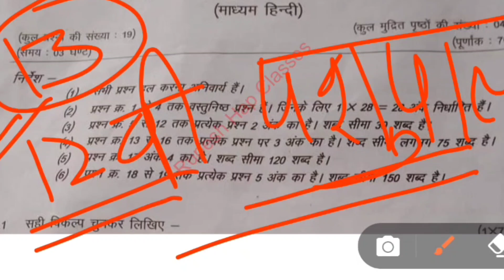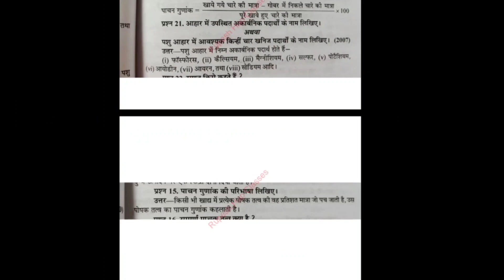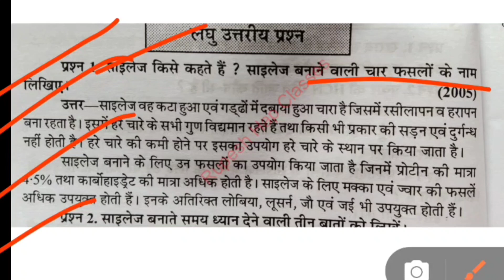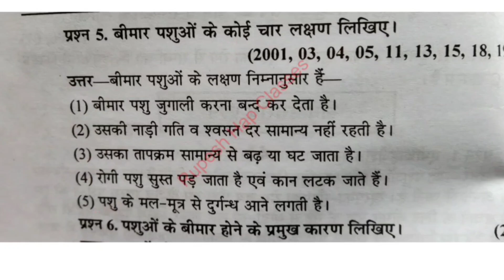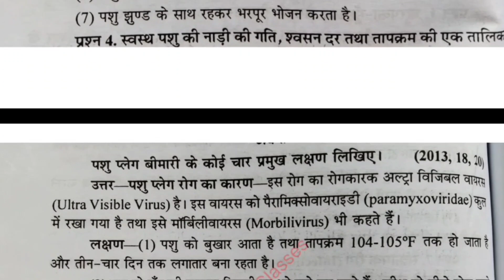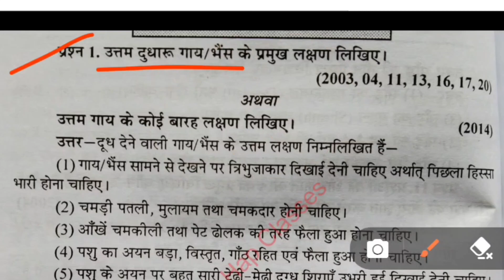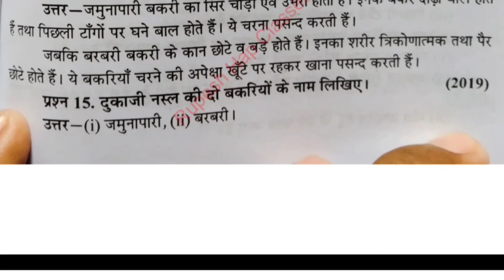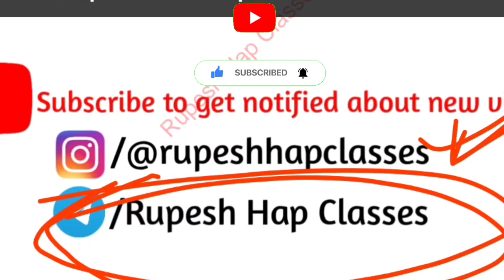class 12th pashupalan ka paper 2022 कक्षा 12वीं पशुपालन का पेपर animal husbandry ka paper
इस वीडियो में हम निम्नलिखित बातों को जानेंगे:-👇👇
mp board time table 2023 class 12th agriculture
एमपी बोर्ड का टाइम टेबल 2023
agriculture ka paper
mp board time table 2023
class 12th Pcmb ka paper
pcmb ka paper
fasal utpadan ka paper
pashupalan ka paper
pashupalan ka paper class 12th 2023

pashupalan paper 2023
12th pashupalan ka paper 2023
pashupalan ka paper class 12th 2024
पशुपालन
pashupalan
pashupalan paper
12th agriculture paper 2023
animal husbandry class 12
pashupalan ka paper
pashupalan paper 2023
12th pashupalan ka paper 2023
पशुपालन का पेपर कक्षा बारहवीं
pashupalan paper
12th agriculture paper 2023
कक्षा बारहवीं का पशुपालन का पेपर
12th agriculture
agriculture 12th class
pashupalan ka paper 12th class 2023
pashupalan ka paper 2023
class 12th pashupalan ka varshik paper 2023
pashupalan ka paper 2023 12th class
animal husbandry ka paper 12th class
पशुपालन का वार्षिक पेपर
pashupalan in class 12
pashupalan ka paper class 12th
pashupalan ka paper
pashupalan varshik paper
pashupalan ka final paper
pashupalan 11l2th paper 2023
पशुपालन का पेपर
class 12th pashupalan paper 2023
pashupalan paper
12th pashupalan agriculture ka paper 2023
पशुपालन
kaksha barahvin pashupalan ka paper 2023
पशुपालन का पेपर 12वीं का
class 12 pashupalan paper 2022
class 12th agriculture paper 2023
pashupalan 12th paper 2023
pashupalan varshik paper
pashupalanka paper
12th class ke paper
12th paper 2022
agriculture ka paper
class 12th agriculture ka paper 2023
pashupalan class 12th
kaksha barahvin pashupalan
kaksha barahvin ka pashupalan ka paper
पशुपालन का पेपर कक्षा 12
kaksha 12vi ka pashupalan varshik ka paper
kaksha 12 pashupalan ka paper 2023
class 12 pashupalan varshik paper 2023
kaksha barahvin pashupalan varshik paper
pashupalan
class 12th pashupalan ka varshik paper 2022
pashupalan ka paper 2022 12th class
पशुपालन का पेपर
12th agriculture ka paper 2022
12th pashupalan paper 2023
पशुपालन कक्षा 12वीं
पशुपालन
animal husbandry ka paper 2023 12th class
पशुपालन का पेपर 2024
pashupalan ka paper 2023 12th
pashupalan ka paper
class 12th pashupalan ka paper 2023
kaksha 12vi pashupalan ka paper
pashupalan 12th paper
rupesh hap classes
pashupalan ka paper 2022
कक्षा 12वीं का पशुपालन का पेपर
class 12th pashupalan ka paper
pashupalan class 12th
pashupalan ka paper
पशुपालन का वार्षिक पेपर 2023
पशुपालन का पेपर

class 12 pashupalan ka paper 2023
kaksha bharavi ka pashupalan ka paper
pashupalan
pashupalan paper 2023
pashupalan
पशुपालन कक्षा 12
class 12 pashupalan ka paper
kaksha 12vi ka pashupalan ka paper
kaksha 12 pashupalan ka paper
पशुपालन का पेपर कक्षा 12वीं
pashupalan